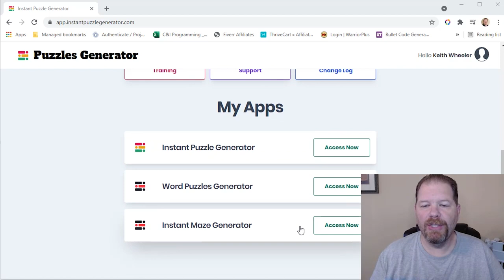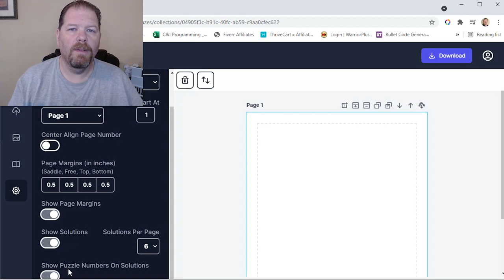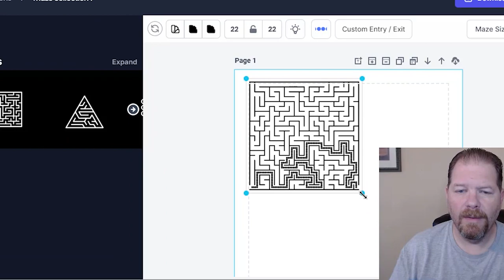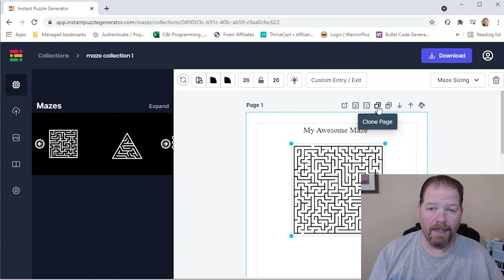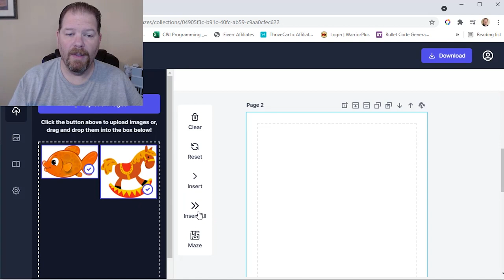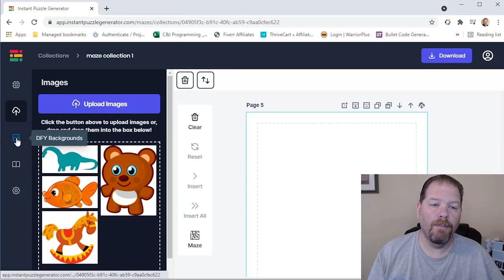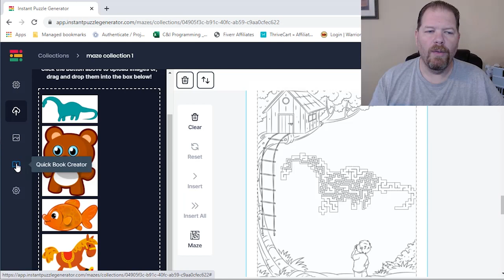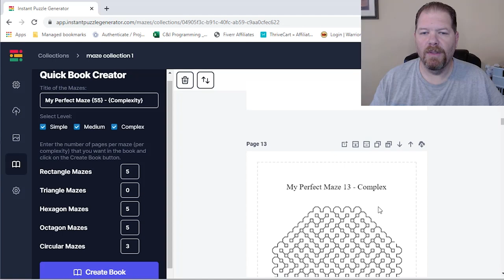Low Content Book Publishing | New Maze Software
Are you into low content book publishing and looking for new ways for making a puzzle book fast? What if I told you I found a quick and easy way to make mazes with a maze software that when I’m recording this video, isn’t even out yet?

That’s right, today I’m going to show you a new maze software that launches July 7, 2021. So you’ll be one of the first to see this A-Mazing software.

It’s called Instant Maze Generator and I hope you’re wearing shoes because I’m about to knock your socks off.

I promise that’s the last one. Let’s get to it…

Whether you’re publishing kdp low content books, publishing on Lulu or anywhere else, maze books and activity books with mazes sell well. And it doesn’t matter if you’re making puzzle books for adults or making kids activity books.

So again, if you want to pick up this quick maze generator, head on over

Now, if you missed last week’s video where I showed you software that’ll help you make crossword puzzles, word searches and a whole lot more, check out this video right here.

🔴 Want to check out my puzzle/game creation course, Puzzle Book Domination

Let me know what you thought of the video in the comments below.

✅ Tools and services, I recommend:
My book on how to get book honest book reviews without begging:

The tool I use to find efficiently find profitable keywords, categories and niches:

Catch and eliminate grammatical issues and typos like, how to weite a book, using your FREE Grammarly account: